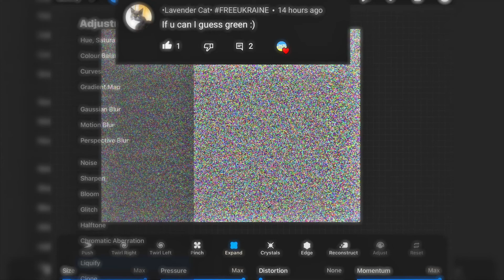The colour was close ll Mxshy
Ily💙💛